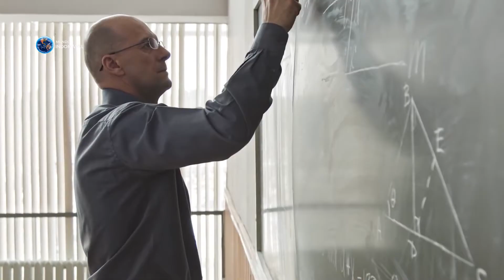Planetas de Água: Esconderijos para Vida Alienígena?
Diversos planetas pelo universo já foram encontrados. Planetas extremos, com altas temperatura, frio congelante. E até planetas parecidos com a terra. Mas de todos os mundos descobertos, o que mais procuramos é a água. O elemento fundamental para a existência de vida. Ao longo dos anos de observações, nós conseguimos os primeiros passos na confirmação da teoria da existência de mundos oceânicos lá fora, ou seja, planetas totalmente cobertos de água. Alguns dizem que esses planetas são esconderijos para vida alienígena. Até porque, onde há água, também pode existir... A Vida.

Músicas usadas no vídeo:
- MaxKoMusic - Dark Ages" está sob uma licença Creative Commons (cc-by)